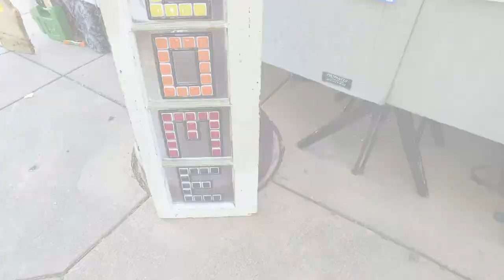2018 Fall Into the Arts Festival Highlights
The 15th Annual Fall Into the Arts Festival was a success, bringing thousands of people to Centennial Lakes to enjoy art, crafts and food!